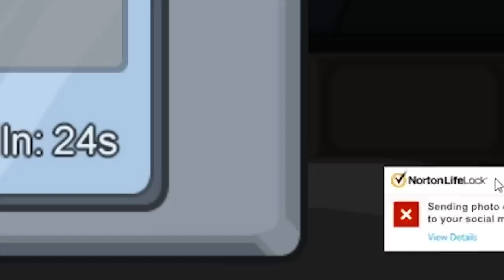This Among Us video is SUS..